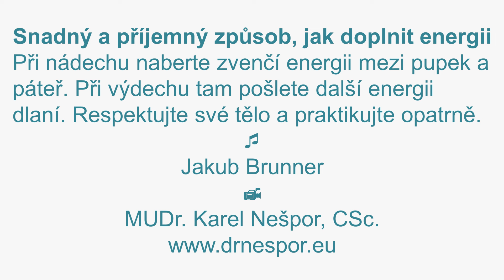Snadný a příjemný způsob, jak doplnit energii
Zpěv Jakub Brunner. Svépomocné příručky, relaxační nahrávky, smích atd. Oblíbená jóga Oblíbený čchi-kung: Spring Forest Qigong, Zhong Yuan Qigong. Svépomoc Střízlivosti zdar a vše dobré!